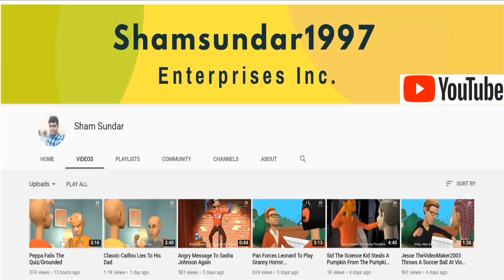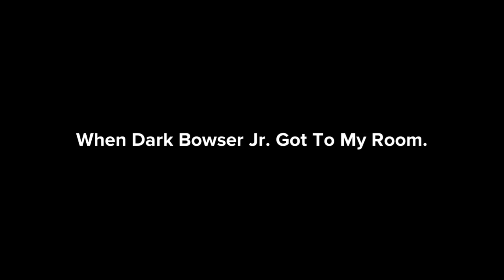Dark Bowser Jr. Destroys My Property/Grounded